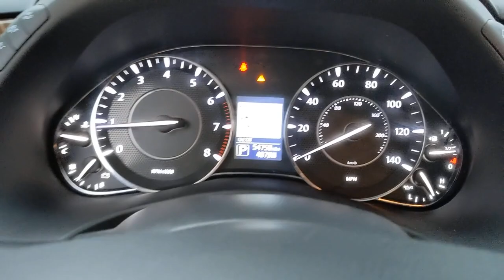2018 Nissan Armada San Antonio, Austin, Houston, New Braunfels, Helotes, TX N210846A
Hermosa Blue Used 2018 Nissan Armada available in San Antonio, Texas at Gunn Nissan. Servicing the Austin, Houston, New Braunfels, Helotes, TX area.

Gunn Nissan
12838 San Predro

One Owner, Bluetooth, Driver Package, Navigation System, Power 3rd Row 60/40 Split Fold-Flat Bench Seat, Power Liftgate, Trailer Towing Harness.CARFAX One-Owner.Recent Arrival! Odometer is 3212 miles below market average!Certified. Nissan Details:* Vehicle History* Warranty Deductible: $100* Includes Car Rental and Trip Interruption Reimbursement* 167 Point Inspection* Roadside Assistance* Transferable Warranty* Limited Warranty: 84 Month/100,000 Mile (whichever comes first) from original in-service dateCome in to Gunn Nissan and check out this 2018 Nissan Armada SV!!Gunn Nissan - Come experience for yourself why we have one of the best reputations in San Antonio!